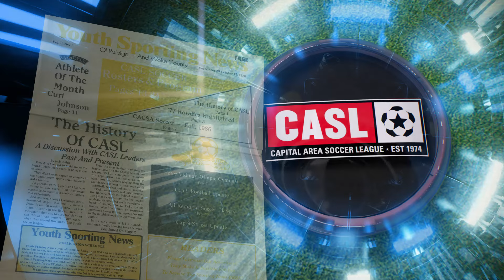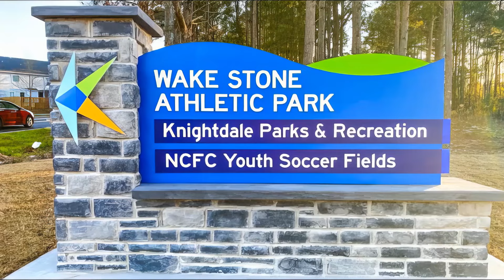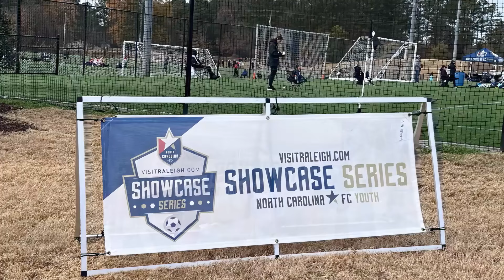NCFC Youth 50th Anniversary Starting XI